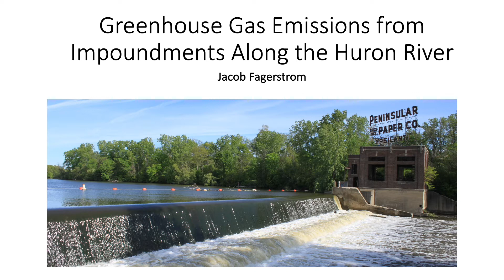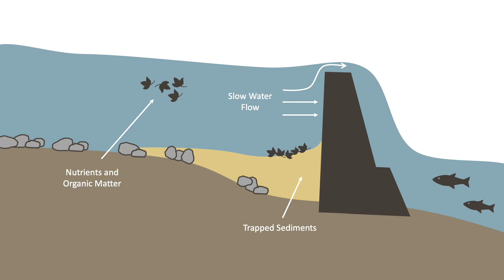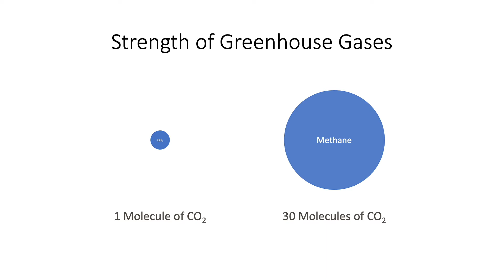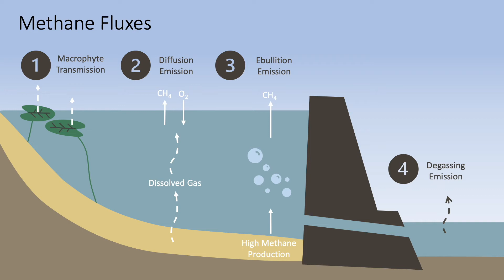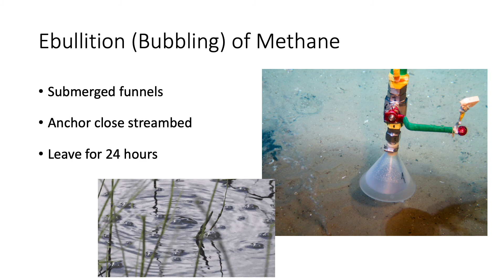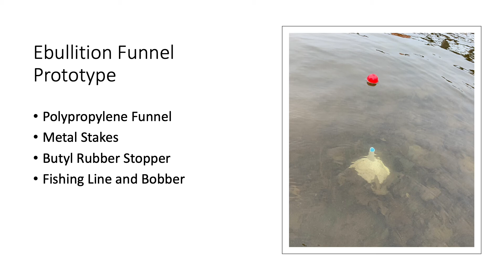Peninsular Dam Methane Sampling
Did you know that dams are substantial sources of greenhouse gases?? We are going to sample the Peninsular Dam in Ypsilanti, MI for greenhouse gas emissions!